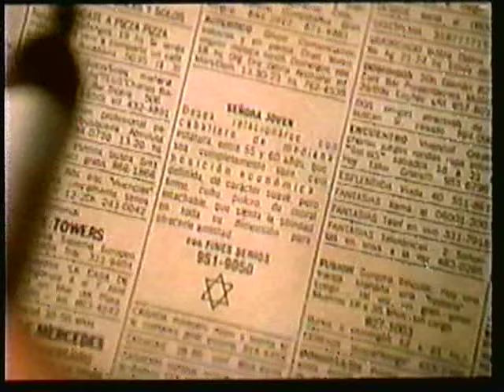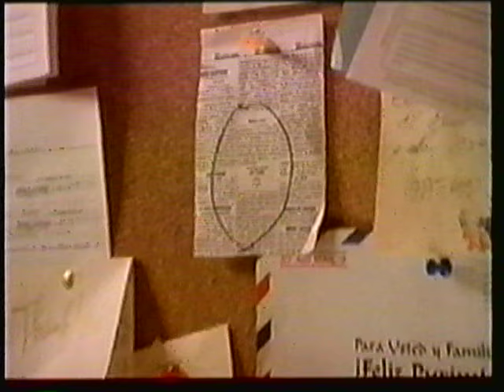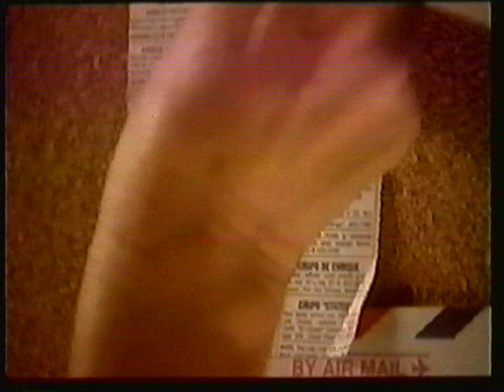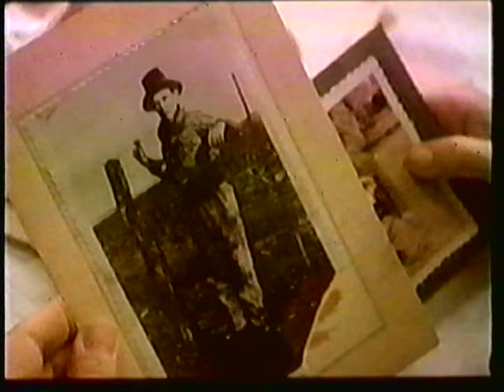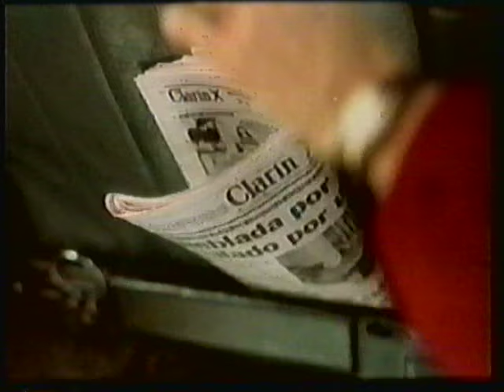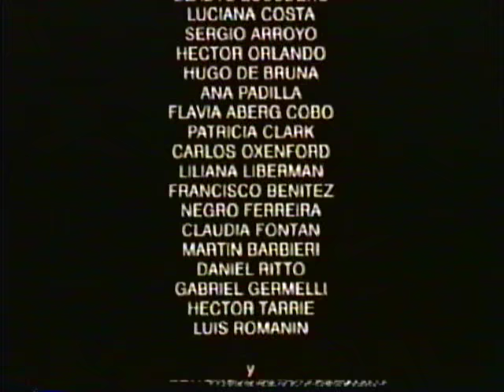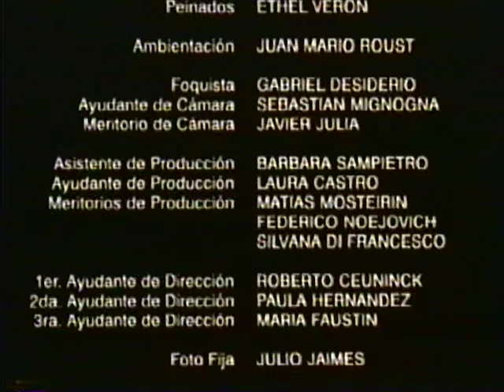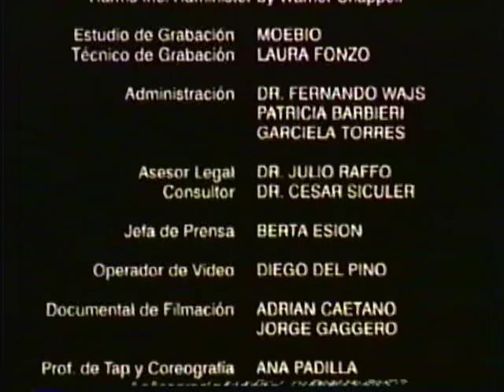Sol de otono | Pelicula argentina 1996 | Norma Aleandro | Federico Luppi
Describe el romance entre un hombre y una mujer maduros que pasean su soledad por el Buenos Aires de nuestros días. Clara Goldstein (Norma Aleandro), una seria y culta contable de origen judío, publica un anuncio en el periódico manifestando su interés por vincularse con un hombre de su misma edad y raza. Le contestará Raúl Ferraro (Federico Luppi), un modesto y divertido fabricante de marcos que se presenta como un tal Saúl Levín. Clara descubre pronto el engaño, pero, ante la inminente llegada desde Boston de su hermano, contrata a Raúl para que se haga pasar por su pareja estable. Poco a poco, el enredo se irá convirtiendo en una auténtica historia de amor.